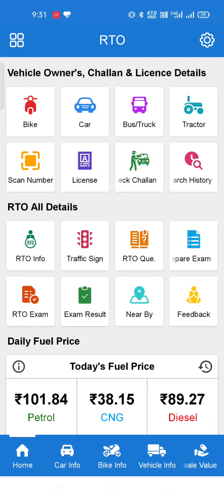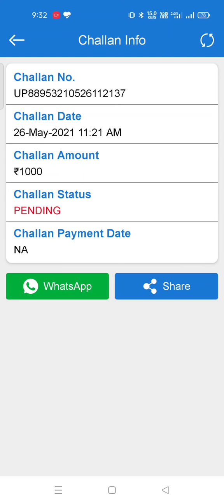apna gadi ka chalan check kare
Apne gari ka challan ghar baithe aasani se chaeck kare